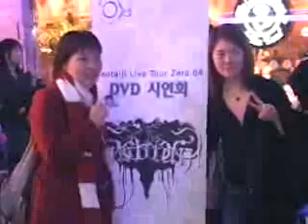[music]Seo Tae-ji concert live album(서태지 공연 실황 DVD 발매)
[앵커멘트]

서태지의 신화는 올해도 계속됩니다. 서태지의 공연 라이브 DVD 패키지가 발매되기도 전에 선 주문만 2만장이 넘었는데요. 지난 주 열린 DVD 시연회는 250대 1의 경쟁률을 뚫은 팬들이 참석하기도 했습니다.

서태지 DVD 발매 소식, 안채린 기자가 전합니다.

[리포트]

발매 전부터 뜨거운 관심이 모아졌던 서태지의 라이브 실황 DVD가 오늘 발매됐습니다.

이번 DVD는 총 30억 원의 공연 제작비와 300명의 스태프가 투입돼 지난 해 전국 8개 도시에서 11회에 걸쳐 관객 5만 여명을 동원해 화제를 모았던 '서태지 라이브 투어 제로 04' 공연 실황을 담은 것입니다.

DVD 패키지에는 21곡의 라이브 실황과 60분의 미공개 동영상 외에 서태지 화보집과 포스터도 특별 수록됐습니다.

지난 15일에는 서울 삼성동 메가박스에서 서태지의 라이브 실황 DVD 시연회가 열렸습니다.

공연 실황 DVD 시연회로는 국내 최초인 이날 시연회는 서태지가 참석하지 않는데도 불구하고 팬들의 뜨거운 관심이 쏟아졌습니다.

참가 신청자만 5만 명을 넘어서면서 250대 1의 경쟁률을 기록하는 등 폭발적인 반응을 이끌어냈는데요.

웬만한 입사시험에 버금가는 경쟁률을 뚫고 시연회를 보게 된 운 좋은 팬들의 표정에는 설렘이 가득했습니다.

이번 공연 실황 DVD는 선주문 수량만 2만장이 넘었습니다.

또한 출시 전부터 핫 트랙스, 포노, 음악창고 등 음반 DVD 쇼핑 몰에서 예약주문만으로 며칠째 판매순위 1위를 기록하고 있어 4억원 이상의 매출을 올릴 것으로 예상되고 있습니다.

YTN STAR 안채린입니다.